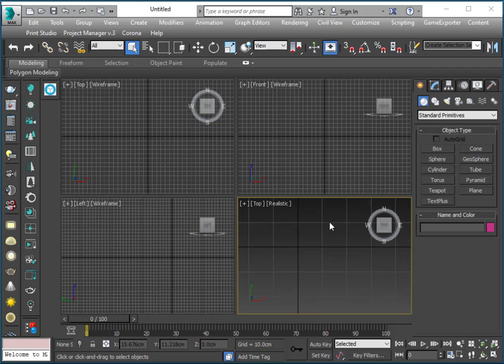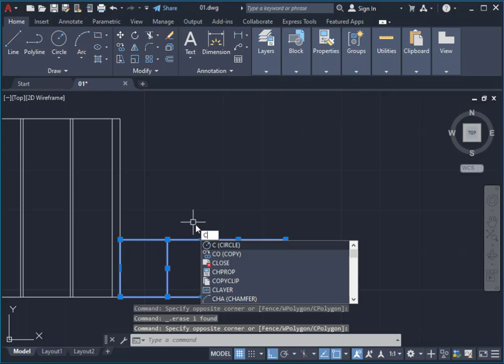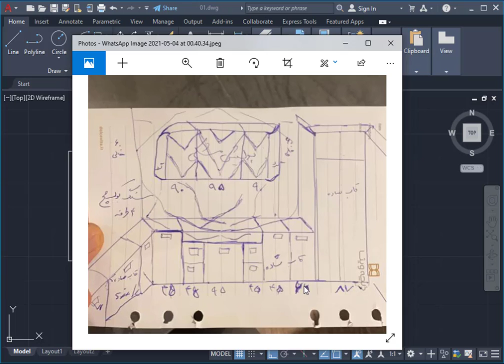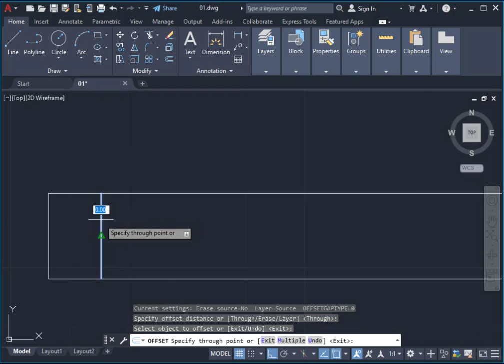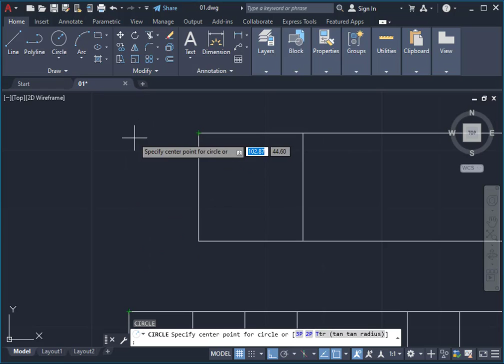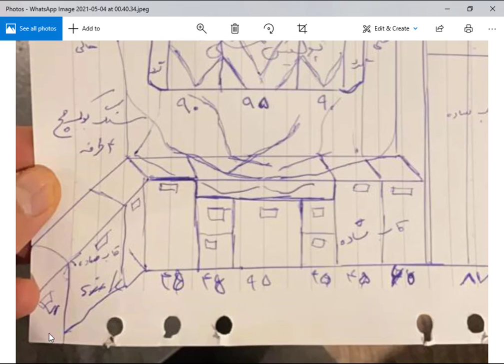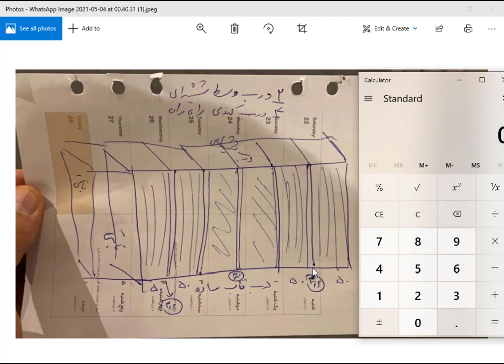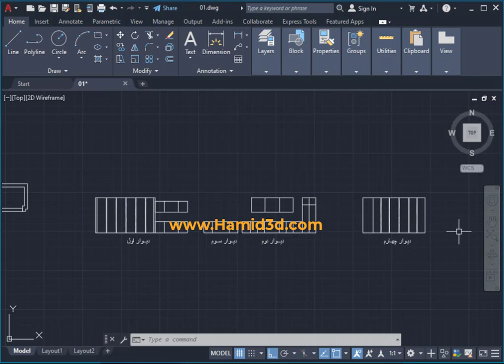Kitchen design, modeling and rendering train lesson 2 آموزش طراحی،مدلسازی ورندر آشپزخانه درس دوم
آموزش صفر تا صد طراحی ، مدلسازی ، متریال دهی ، و رندر آشپزخانه درس دوم در دو طرح متفاوت
این یک پروژه اجرایی است که بنده سعی کردم با رعایت تمام نکات فنی و اجرایی به صورت یک آموزش جامع در اختیار شما عزیزان قرار بدهم . امیدوارم ببینید ، یاد بگیرید و لذت ببرید . باعث افتخارم است که از نمونه آثارم در گالری سایت دیدن کنید
Zero to one hundred training in kitchen design, modeling, materialization, and rendering in two different designs
This is an executive project that I tried to provide to you dear ones as a comprehensive training by observing all the technical and executive points. I hope you see, learn and enjoy.
It makes me proud to see my works in the gallery of website